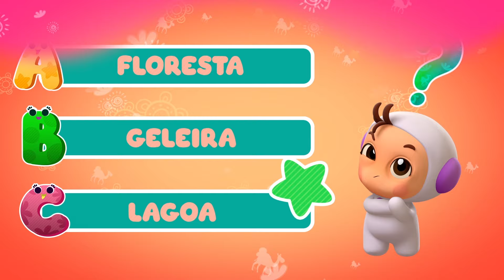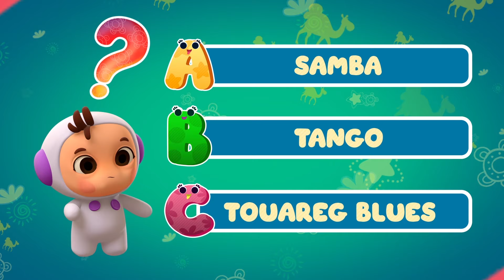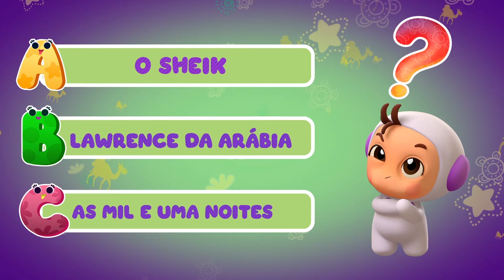Especial da Lupita no Saara | Lupita Pelo Mundo